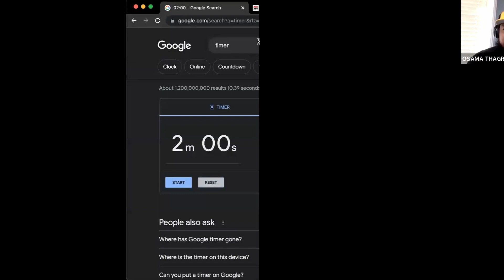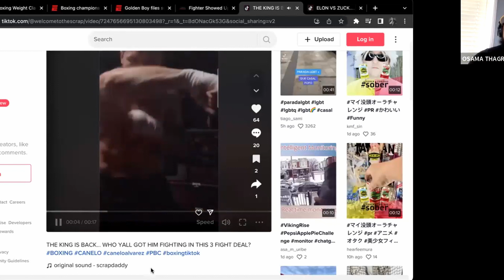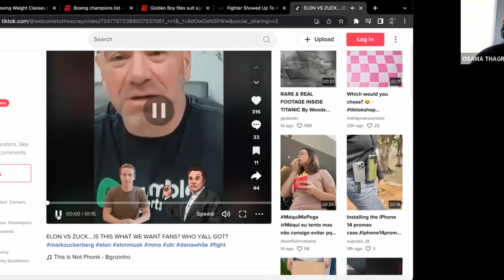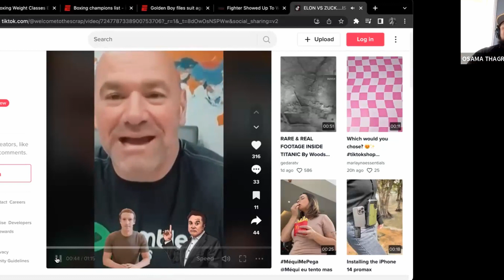WELCOME TO THE SCRAP - EPISODE #1 (THE PORTA PODDY PODCAST #81)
WELCOME BACK TO THE SHIT HOUSE PLEASE LIKE AND SUB IF U LIKE WHAT WE GOT GOING HERE... LET US KNOW WHAT U THINK IN THE COMMENTS BELOW!! NOW LETS GET INTO THE SHIT!

THIS POD IS ABOUT FANS OF COMBAT SPORTS HAVING BARBER SHOP CONVOS ON THE MIC FOR THE WORLD TO SEE AND HEAR! WE TALK ABOUT CANELOS NEW DEAL AND WHO HE MIGHT FIGHT, GOLDEN BOY DRAMA, THE HEAVY WEIGHT DIVISON, AND DANA WHITE AND THE UFC BOOKING TWITTER VS FB!!